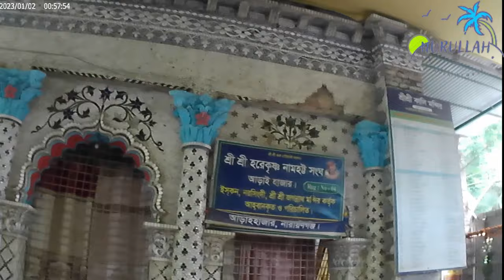বিস্মৃতির আড়ালে যাওয়া এক জমিদার বাড়ি। বরেন্দ্র রায় চৌধুরী জমিদার বাড়ি।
বাংলাদেশের আনাচে কানাচে ছড়িয়ে ছিটিয়ে আছে বিভিন্ন ঐতিহাসিক নিদর্শন। সেই সমস্ত ঐতিহাসিক নিদর্শনের মধ্যে একটি বিশেষ অবস্থান দখল করে আছে জমিদার বাড়িগুলি। এই জমিদার বাড়িগুলি বাংলাদেশের ইতিহাসের সাক্ষী হয়ে দাঁড়িয়ে রয়েছে।
"বীরেন্দ্র রায় চৌধুরী বাড়ি"
বীরেন্দ্র রায় চৌধুরী বাড়িটি বাংলাদেশের নারায়ণগঞ্জ জেলার আড়াইহাজার উপজেলার আড়াইহাজার থানার আড়াইহাজার মুক্তিযোদ্ধা কমপ্লেক্সের ঠিক সামনেই অবস্থিত। আড়াইহাজার বাজার থেকে মাত্র ৪০০ মিটার দূরে বাড়িটির অবস্থান হলেও স্থানীয় লোকজন খুব একটা চিনেন না এই বাড়িটি।

দুঃখজনক হলেও সত্যি বাড়িটি সম্পর্কে আমি নিজেও কিছুই জানি না। বাড়িটি কে, কবে, কিভাবে নির্মাণ করেছে কিছুই আমি জানি না। এলাকার লোকজনও কিছুই বলতে পারলো না। কেউ কেউ বলে বুবুর বাড়ি, কেউ বলে চৌধুরী বাড়ি। বীরেন্দ্র রায় চৌধুরী নামটাও অনেকে জানে না। বাড়িটি কবে, কেনো পরিত্যক্ত হয়েছে সেটও জানতে পারি নাই আমি। সম্ভবতো আর কখনোই এই বাড়ি সম্পর্কে কোন তথ্য জোগাড় করা সম্ভব হবে না আমার পক্ষে।
বীরেন্দ্র রায় চৌধুরী বাড়িটি চুন শুরকি ব্যবহার করে সেই পুরনো আমলের ছোট আকারের লাল ইটের গাঁথুনিতে নির্মিত একটি মাঝারি আকারের দ্বিতল বাড়ি। বাড়িটির সামনের দিকে পথের উপরেই এসেছে বাড়িতে ঢোকার পথ ও দোতলায় উঠার সরু সিঁড়ি। সম্ভবতো ছোট এই প্রবেশ পথের সামনে একটি ছাউনি মতো ছিলো। সেটি ভেঙ্গে ফেলে পিচঢালা রাস্তা তৈরি হয়েছে।

সিঁড়িটি বাড়িটির প্রায় মাঝ বরাবর দুই ভাগে ভাগ করেছে। দোতলায় চার দিকেই অনেকগুলি জানালা ও পিছন দিকে দুটি দরজা আছে। দরজা দুটি দেখে বুঝা যায় এককালে বাড়িটির পিছন দিকে বারান্দা ছিল যার অস্তিত্ব বর্তমানে নেই। যেটিকে এখন পিছন দিক বলছি সেটিই হয়তো এককালে অন্দরের দিকে সম্মুখ অংশ ছিলো।

পরিত্যক্ত বাড়িটির দেয়াল বেয়ে উঠে গেছে নানান লতানো ঝোপ। ছাদের উপরেও জন্মেছে নানা ধরনের গাছ গাছালি। ছাদের প্রতিটি কোনায় আশ্রয় নিয়ে বেড়ে উঠেছে বট, অশ্বত্থ, পাকুড় গাছ। আর কত দিন বাড়িটি এভাবে টিকে থাকতে পারবে বলা মুশকিল।

বাড়ির সিঁড়িগুলি এখনো অক্ষত রয়েছে। সিঁড়ি ধরে ছাদ পর্যন্ত উঠে যাওয়া যায়। সিঁড়ি ধরে দ্বিতীয় তলায় উঠলেই যেখানে সিঁড়ি শেষ হয়েছে সেখান থেকে বাড়ির ডানে, বায়ে ও সামনে যাবার পথ তৈরি হয়েছে। বেশ বড় বড় খোলা মেলা ঘড় ছিল দ্বিতীয় তলায় সেটা বেশ বুঝা যায়।
বাড়ির নিচ তালায় যাবার রাস্তা নিশ্চয় পিছন দিক থেকে আছে।

বাড়ির ঠিক পাশেই একটি এক চিলতে মাঠের কাছে রয়েছে বিশাল একটি প্রবেশ দরজা ও প্রাচীরের অংশবিশেষ। এই প্রাচীরটিই ছিলো বাড়ির সীমানা প্রাচীর। বুঝা যায় বেশ বড় এলাকা জুড়েই ছিলো বাড়ির সীমানা। এখন আর তেমন কিছু অবশিষ্ট নাই। বাড়ির ঠিক মুখমুখী সামনেই একটি মন্দিরও রয়েছে। মন্দিরটিতে চিনিটুকরির কারুকাজ করা রয়েছে। এই মন্দিরটিও বীরেন্দ্র রায় চৌধুরী বাড়ির ছিলো তাতে কোনো সন্দেহ নাই। বর্তমানে মন্দিরটির নাম শ্রী শ্রী হরেকৃষ্ণ নামহট্ট সংঘ।

জমিদার বাড়ি
বিরেন্দ্র রায় চৌধুরী জমিদার বাড়ি আড়াইহাজার ভ্রমণ